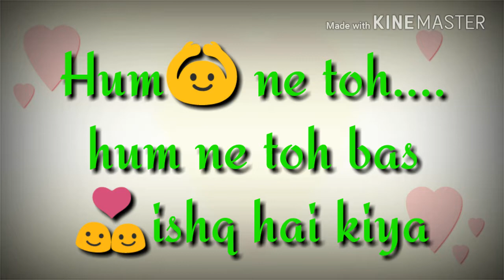Oh! Khuda by smile buddy, whatsapp status